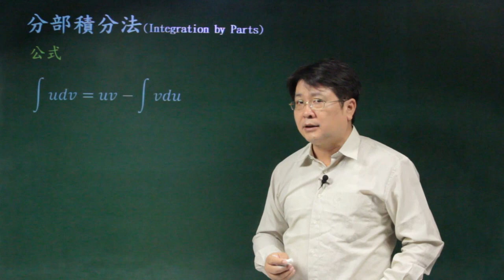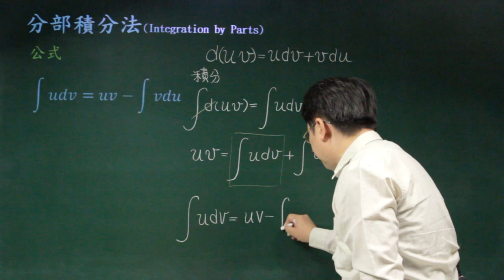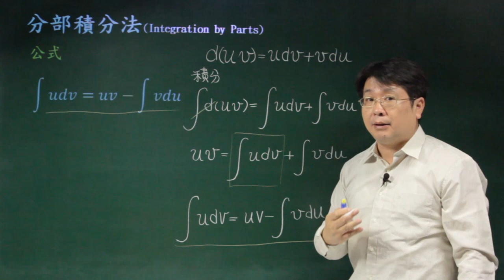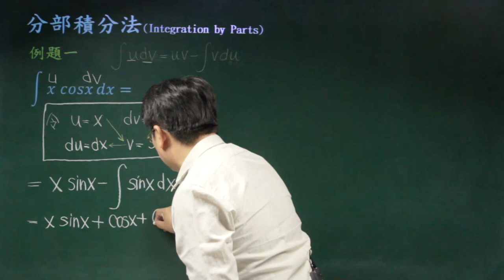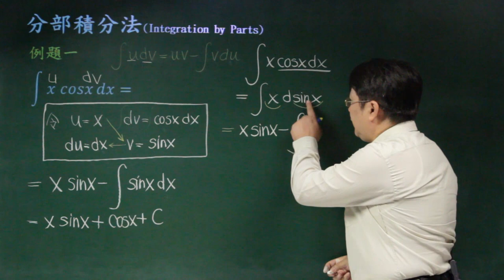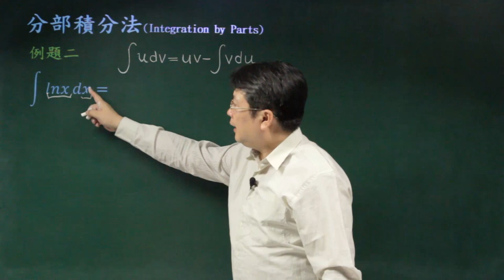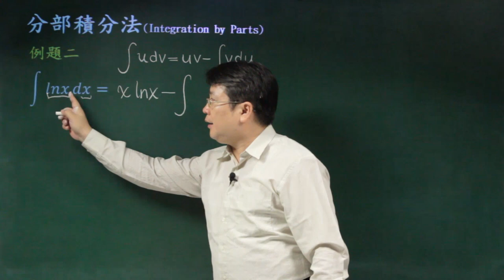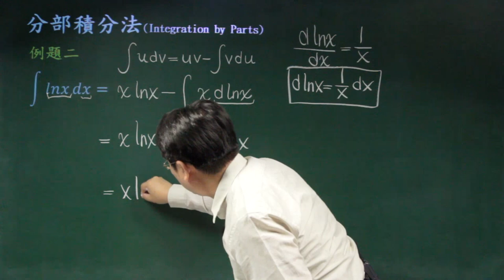分部積分法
課程簡介：分部積分法為求不定積分重要的技巧之ㄧ。
課程難度：■□□□□
適合對象：大學一年級
授課教師：李柏堅
製作單位：中華科技大學 遠距教學組
製作人員：林文博 蔡鄢竹